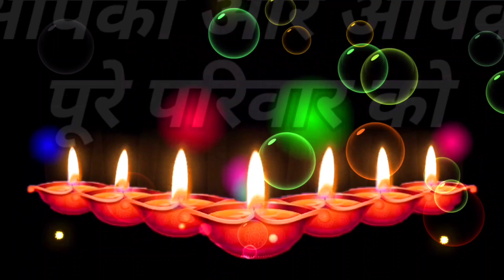Happy Diwali | Dipawali status | Diwali 2021 | शुभ दीपावली